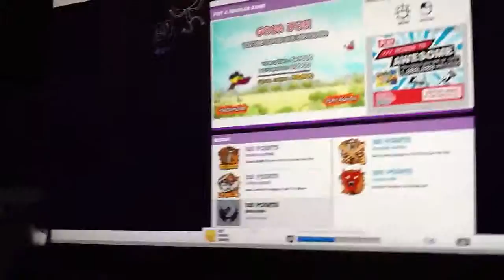I destroyed the destroyer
On Cartoon Network in the regular show game just a regular game on destroy the destroyer I destroyed the destroyer.